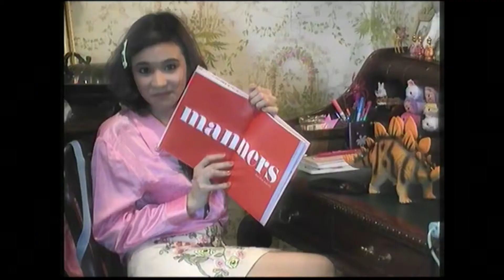CHZ 155 Social Media Darling Jul - Aug 2017 issue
CHZ เล่มนี้ Special สุดๆ! พบกับความสดใสของบรรดาสาวๆ 30 คนที่คุณต้องหลงรัก 'Social Media Darling' ติดตามได้ใน เล่ม CHZ155 Jul. - Aug. 2017 พร้อมคลิปสัมภาษณ์ ที่จะตามมาสร้างความสดใสให้โลกของคุณๆ มากกว่าเดิม ที่ xoxo